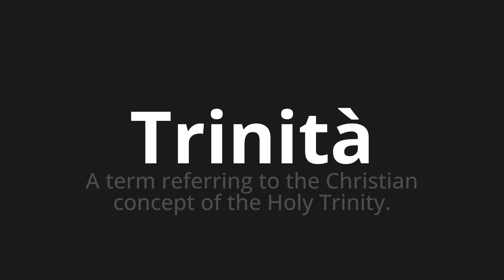How to pronounce Trinità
Master the Pronunciation of 'Trinità Which Means Trinity' - which means : A Term Resferring to the Christian Concept of the Holy Trinity. 📝 with @PizzaPronunciation 🎓🗣️ - [Your Guide to Italian]

Learn to pronounce 'Trinità' perfectly in Italian with our easy and engaging tutorial by @PizzaPronunciation! 📖📽️ In this comprehensive video, we provide you with native speaker examples 🗣️👂 and phonetic breakdowns 🎵 to ensure you get the pronunciation just right.

How to say Trinity in Italian